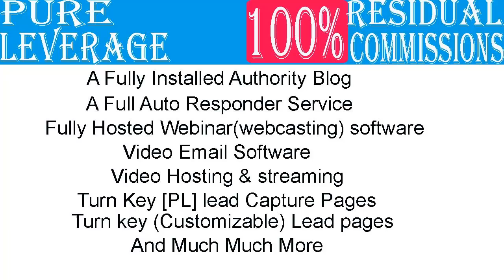[Don't Buy]Easy Profits.Easy Profits Truth Exposed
DO NOT BUY Offline Easy Profits | Before Watch Offline Easy Profits Review
Before Buy Offline Easy Profits here's few thing you need to know.

This kind of product have a sales funnel where you are getting the front end product for

small price usually 37 dollars, 47 dollars or 67 dollars whatever that is? But after

immediate purchase of the product you are going to go through these high price Upgrades,

UP SELLS, DOWN SELLS and CROSS SELLS.

You can see that, Offline Easy Profits are trying to lure you in with the small price

tags and then when you buy from them they will try to sell you an upgrade for 197

dollars, 297 dollars and even 497 dollars.

And at the end, you end up spending 500 dollars to 1000 dollars on your credit card.

Not only that you also end up wasting you valuable time by thinking that Offline Easy

Profits have a money back guaranty but after spending two three months on the product you

will find out the system is outdated and it doesn't work anymore.

And worst thing is, some time even after spending this much money and time you still

don't know what to do with all this product or push button software and they always left

out some crucial information or upgrades that you have to buy in a later dates.